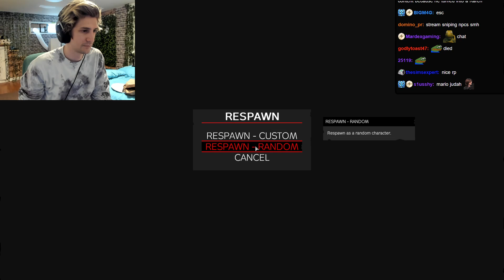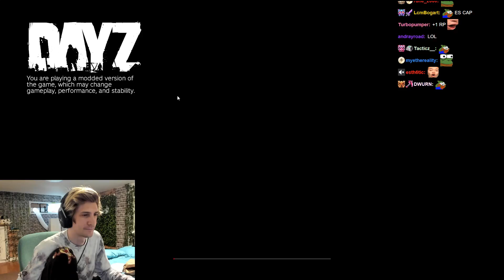xQc plays DayZ | June 17, 2022